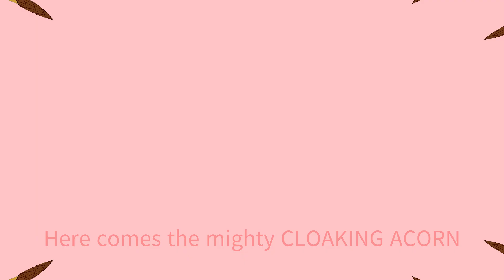Here Comes the Mighty Cloaking Acorn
Introductory theme and welcoming to all who visit the acorn that cloaks.